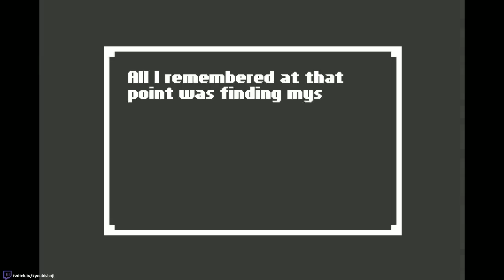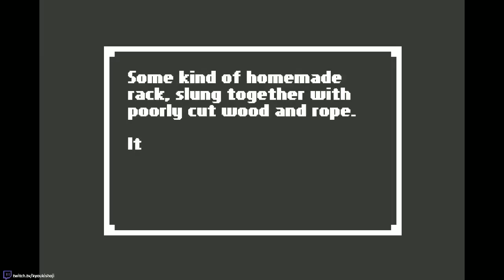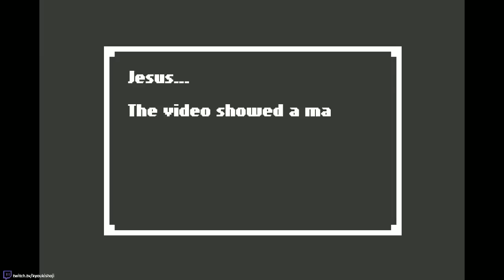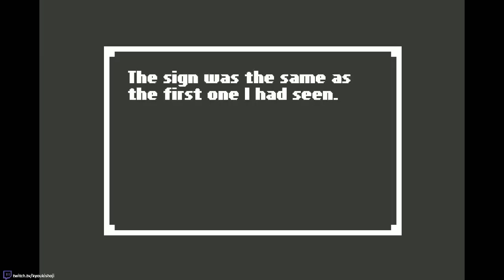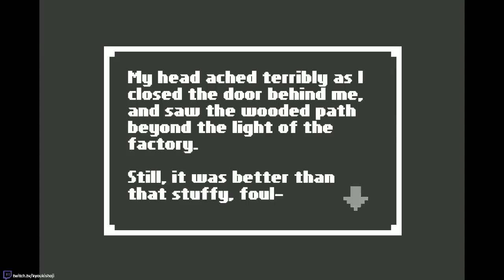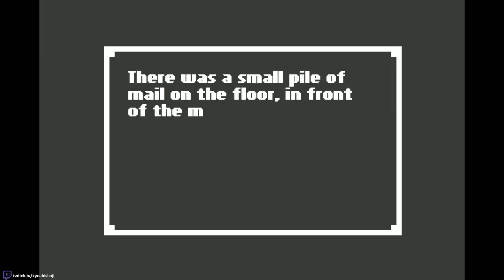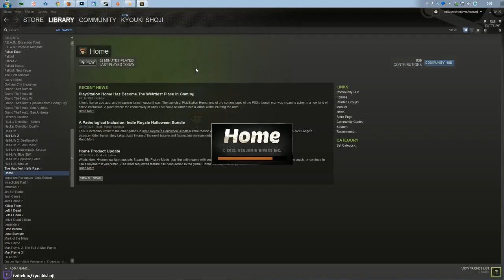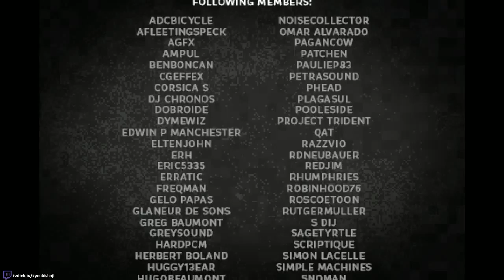Home | Indie Horror Game | PC-Steam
This is my first time playing the indie horror game Home for PC on Steam.
Overall I liked but felt it was too short. The game itself says you need about an hour and a half to finish it in one sitting but I was able to finish it in less time.